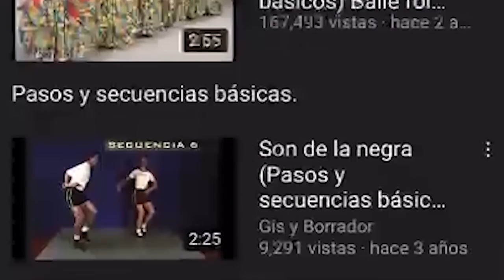Corrido del Franco. Música y cantos de bandidos. MusicaFolcklorica.